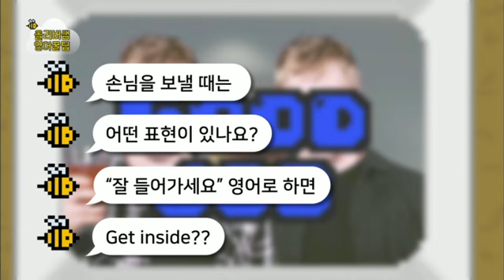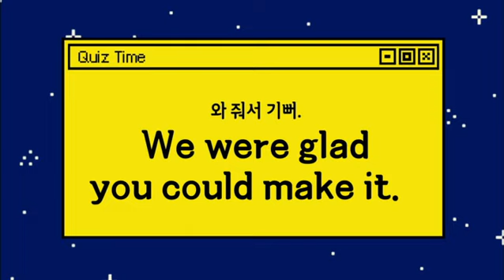올리버쌤 영어 꿀팁 - 편하게 있어 = Be comfortable?!_#001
편하게 있어 = Be comfortable?!,